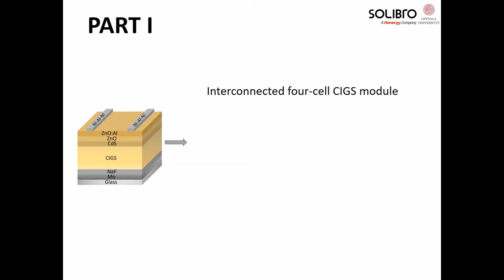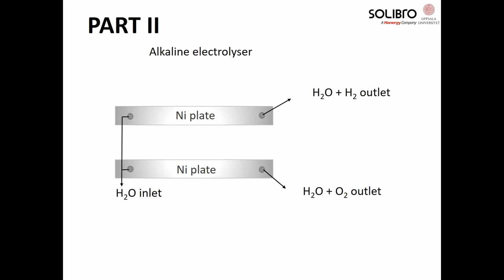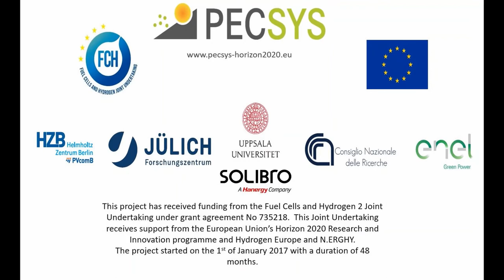A scalable thermally integrated CuInGaSe (CIGS) photovoltaic-alkaline electrolyser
Within the PECSYS Project, Uppsala University and Solibro Research AB, developed a thermally integrated photovoltaic (PV)-electrolysis device made up of a CuInGaSe (CIGS) photovoltaic module and a FeNiOH (cathode)-FeNiOH (anode)-based alkaline electrolyser. The solar to hydrogen conversion efficiency (STH) remained above 10 % for more than 1 hour at 100 mW cm-2 resulting in an average hydrogen production rate of 5.74 mL min-1 for a device with a 2×3-cell CIGS module (active area ~ 80 cm²) and an electrolyser with an electrode area of 100 cm2. The average hydrogen production rate and STH efficiency were 5.4 mL min-1 and 9.7 % for 7-days-operation of the device, respectively.

This video shows one of the direct solar to hydrogen generation approaches that were developed in the PECSYS Horizon 2020 Project coordinated by Helmholtz Zentrum Berlin.